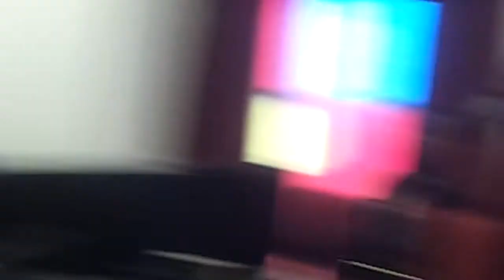P.F.A.C. Worship Service